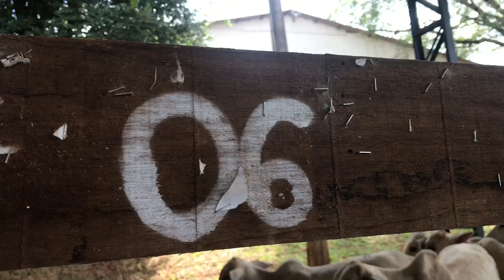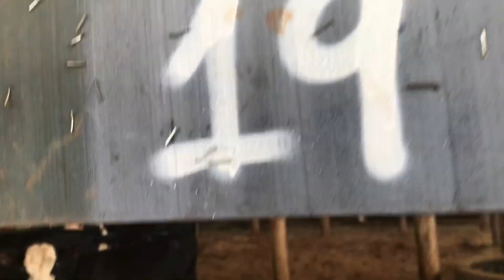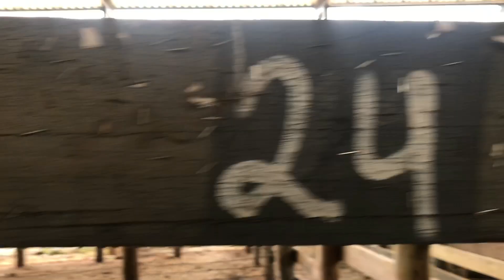Mostra de animais - Leilão de Gado Geral / Pato Branco - PR 25/02/2024